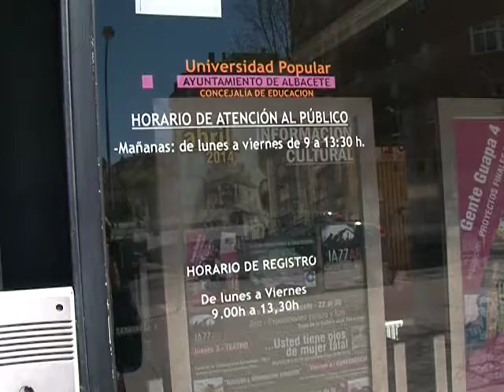Otras noticias de interés en la región 8 de Noviembre de 2017